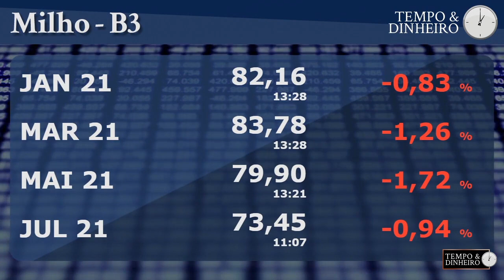Soja segue com fôlego altista